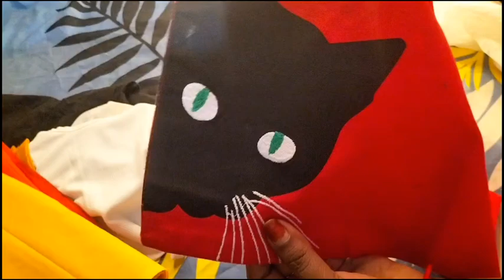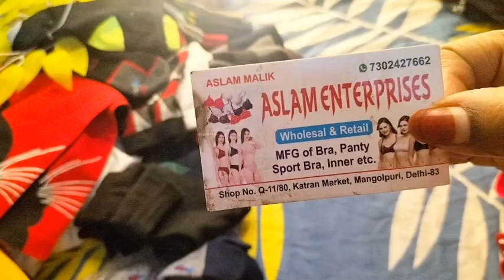katran market shopping haul / cheapest market in Delhi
Mangolpuri market shopping haul